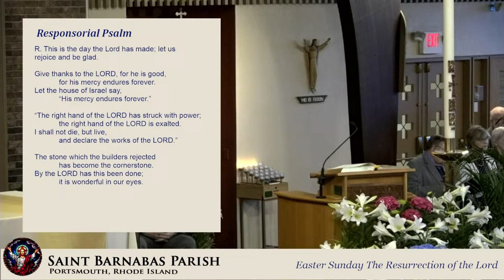Easter Sunday the Resurrection of the Lord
The 8:00 am Parish Mass at St. Barnabas, Portsmouth, RI

PLEASE NOTE: Streaming is dependent upon having someone at the Mass controlling the live-stream. Sorry for any inconvenience should this link NOT go live.

All Music streamed under One License A-723826. Used with permission.